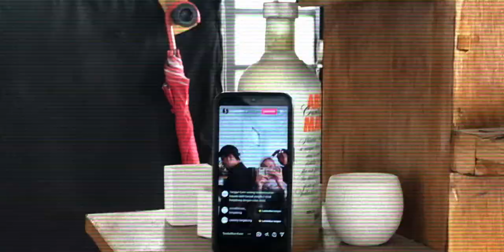Photograph - Ed Sheeran (cover by Group 6)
Group 6
XII IPS 4
1. Farhan Firdaus Dwitama
2. Muhamad Rasyid Alfarizi
3. Naftali Tri Banowati
4. Nayla Meilany Putri
5. Tubagus Muhammad Guntur